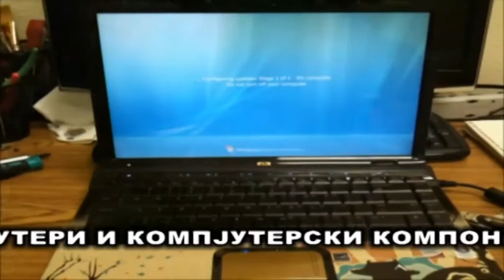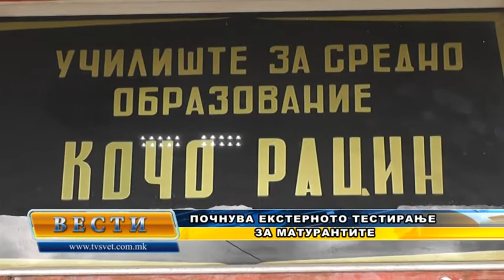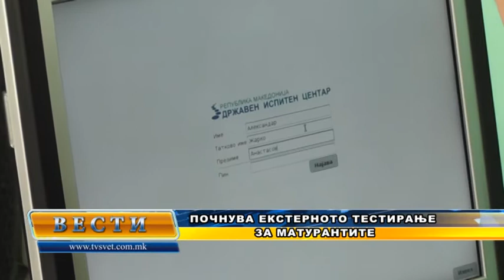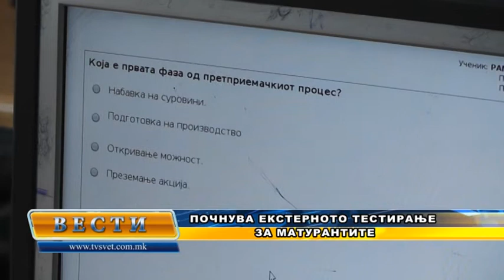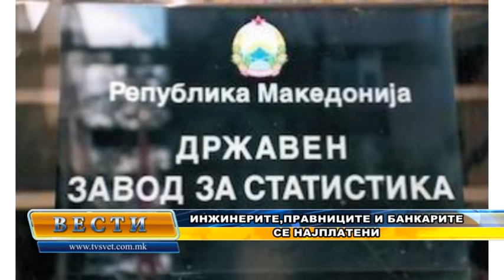ТВ Свет вести 22 01 2014